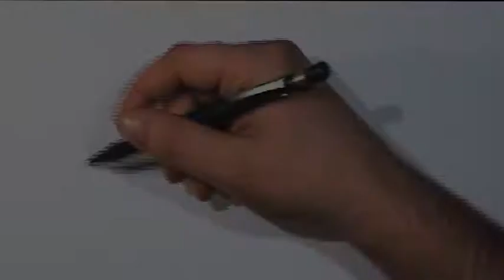TUNING IN IS RELEASED!!!!!!!!!!!!!!!!!!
"Tuning In" by Chris Neal